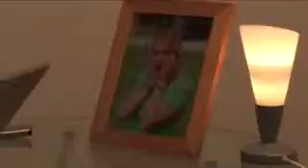Out Of The Window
A short tragedy